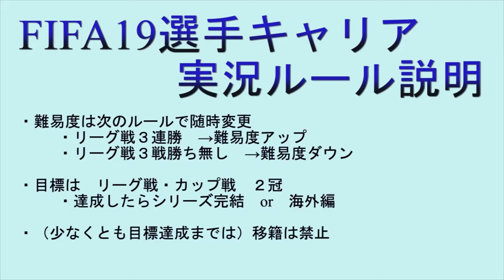【FIFA19:選手キャリア】トーレス活躍!!リーグ戦残り2試合!!/2年目のJリーグ【part73】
杜篠ミヤ（としのみや）です。
２年目のJリーグ、V・ファーレン長崎とのリーグ戦!!